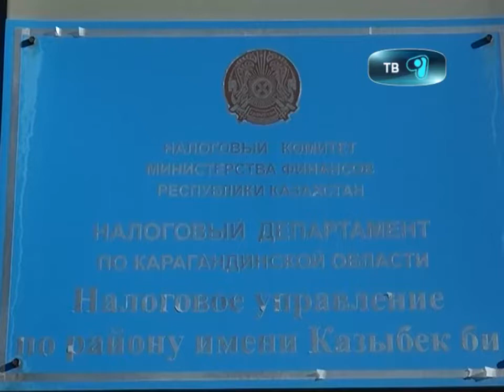25_10_12_nalogi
Разовые талоны отменят! В силу вступает закон об отмене разового талона для налогоплательщиков. Для коммерсантов рынка были предложены два новых специальных налоговых режима, которые будут действовать с января 2013 года. Подробнее далее